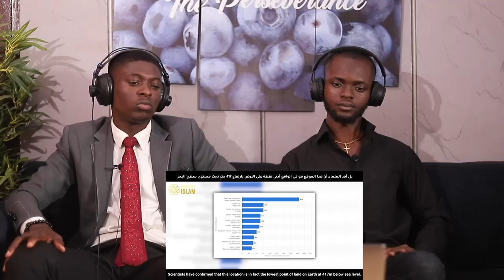Pastor Reacts To Why is the Quran a Miracle?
1)This video has no negative impact on the original works (It would actually be positive for them)
2)This video is also for teaching purposes.
3)It is positively transformative in nature.
4)I only used bits and pieces of videos to get the point across where necessary.